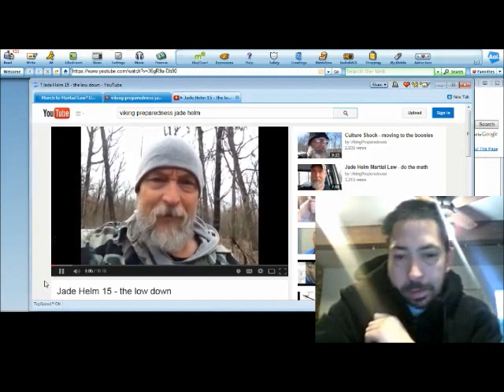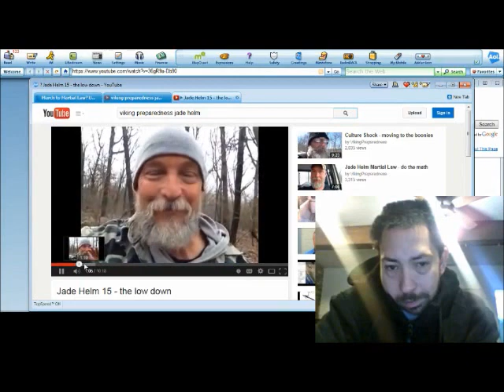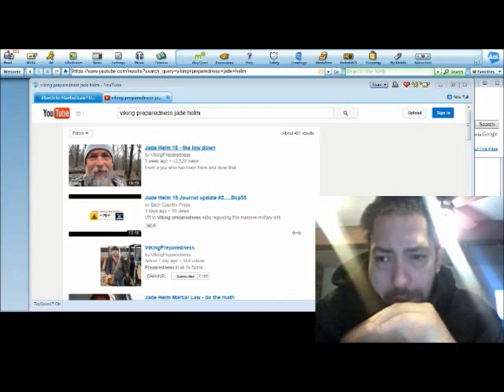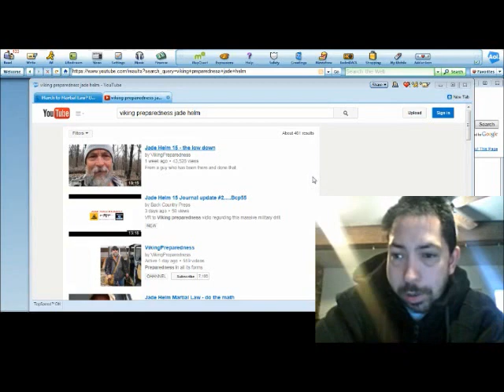Jade Helm 15 Is BAIT for US Civil War/Revolution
Experts are not noticing this is baited. The soldiers are not supposed to start martial law. The lone wolf shooters and lone militia groups are!

They will have military exercises stretching across 11 states on record about 4-8 off record for reserve purposes. And this has been designed to bait confrontation against the people who are fed up and want another Bundy ranch or Bunker Hill so people go down with guns and things escalate THEN martial law is kicked into affect and look they are already in line to move up! Look at the lines drawn on the map. They are calling out the lone wolves and the lone militia groups to start trouble. And how do you control 100s of lone wolves and lone groups? You don't. This IS the powder keg regardless of what ex-special ops guys and their decades of experience say because the special forces will not be the ones to start it. The citizens will be. Look at the US Revolution. Who started it? The british did a lot of bad things to escolate things. But the citizens were the ones who said "enough" and they will be again. At concorde bridge it was determined that 300 or so stood against the british, I believe it to be closer to 150 came back and took a stand. Like at Bundy Ranch with something like 1,500.